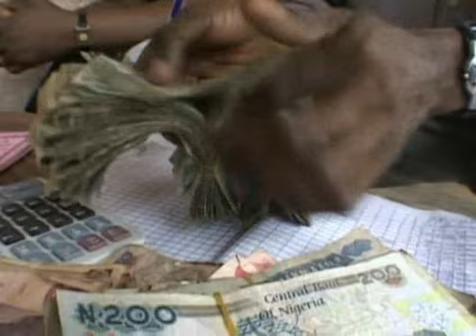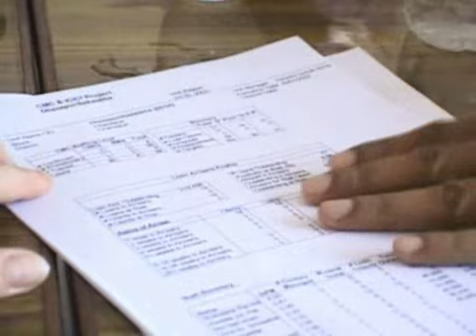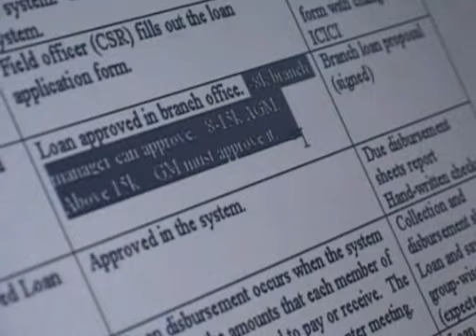Breaking Through: Full Length Version